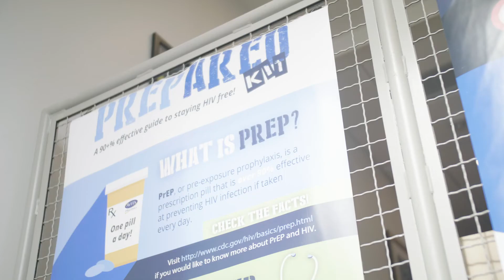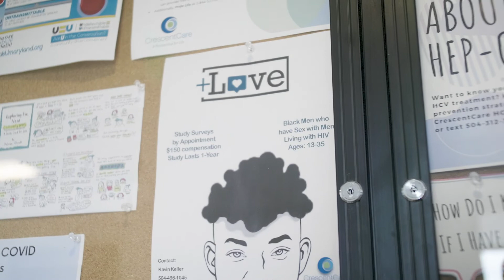Supporting U: CrescentCare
Supporting U